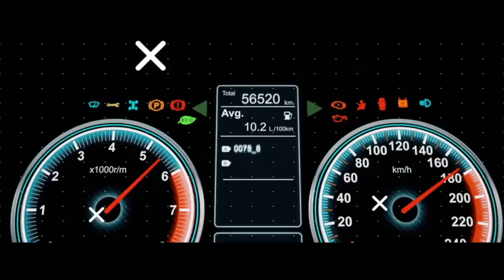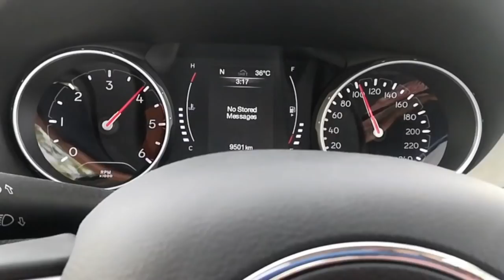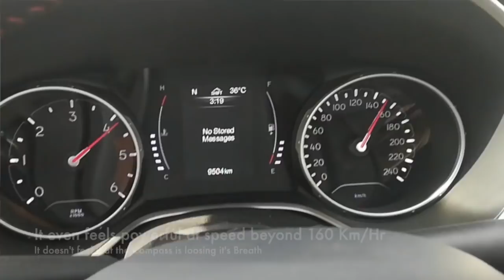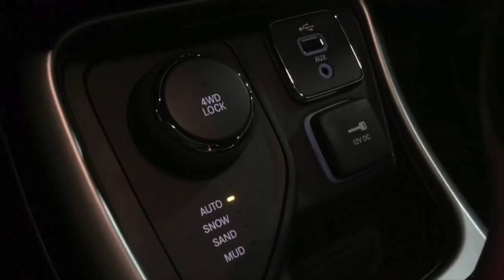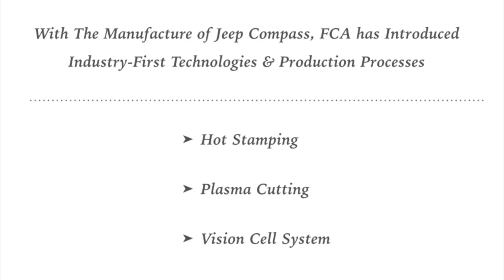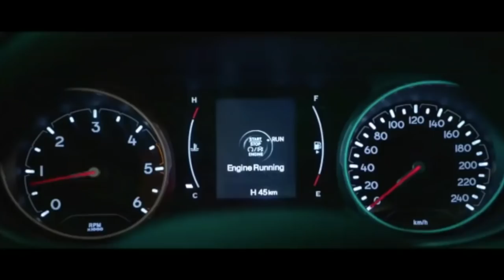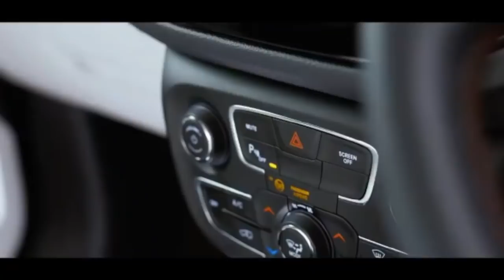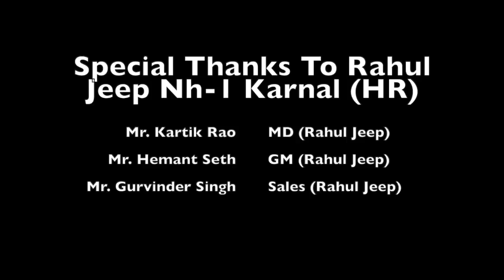2020 Jeep Compass Road-test review: Why you should Buy Compass?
This is the most detailed review video of 2020 Jeep Compass you’ll ever watch. In this video I have reviewed the 5 remarkable characteristics of Jeep Compass namely, Legendary engines under the hood, Driver focused performance, FSD, DST, Off-road capabilities, exterior design, interior quality, built quality and safety. And I have also told whether you should buy Jeep Compass instead of Tata Harrier and MG Hector. My video also includes all the information you need which is according to buyer’s perspective…..So do watch it fully…!

Facebook & Instagram: @Turbocharedwheels